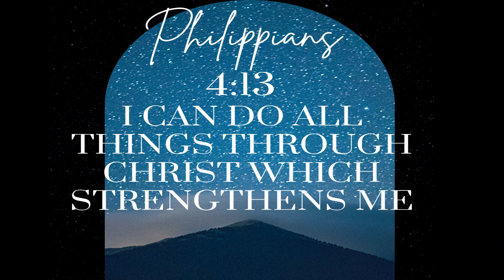LV FLAME RAINBOW NAILS FREESTYLE W/ BLING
LV FLAME RAINBOW NAIL FREESTYLE W/ BLING in this video I do a acrylic freestyle using multiple colors flakes and top it off with insane bling! thanks for watching see you in the next video!